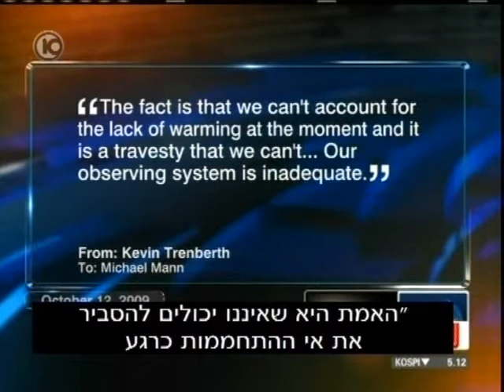ClimateGate in Israel .wmv